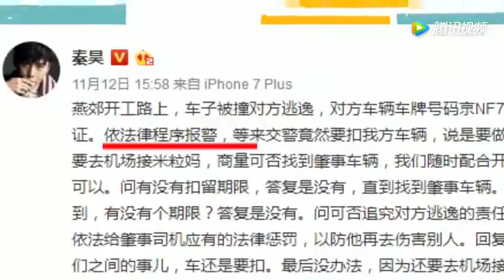秦昊遭遇被撞对方逃逸 质疑交警处理！